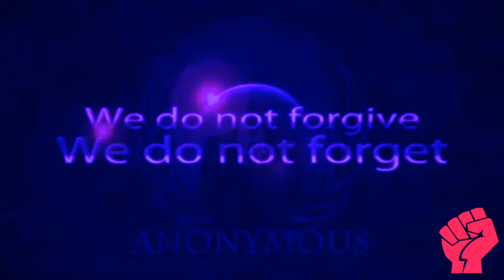Anonymous Love Engaged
Hello World.

We fight for human rights and freedoms and against the injustices of this world;

The world is being destroyed, corrupted and deceived and too many people are at ease and complacent with the suffering and atrocities being committed against our fellow brothers and sisters.

War is murder; and cannot be tolerated. We must lay down our weapons; and fight for peace; with peace.

Those who enslave the World will never control the free man. No matter what laws they establish, or false flag operations they create.

The world needs healing. Disease, confusion, war, depression, hate, violence plagues nearly every corner of the planet.

Are we not better than this?

We must not let the organized chaos ran by those in power feed the darkness in this world. Let us be peace. Let us be compassion. Let us be the revolution of love.

Let our love be unconditional. We must remove all excuses; that prevent us from accepting others who are different from us. Love is the absence of judgement.

Love is the sole purpose of our existence; and we will all know peace when we learn to accept others as their selves.

Famous words by the late John Bunyan says: "You have not lived to-day until you have done something for some-one who can, never, repay you."

Let us start today one person at at a time. Lets try acceptance first. Love begins where our ego ends. Let us accept one another, despite our differences and change the world.

Peace starts with us; the people, one person at a time. Let us be better humans: Let Us help Our Brothers & Sisters.

Let us give love a chance. Let us learn to listen without a need to speak; and learn to speak once we have learned to listen.

Let us learn compassion by respecting all peoples of all nations regardless of their creed and color.

Today it is easier than ever to connect and reach out to one another. We can talk, we can meet, and we can start a new friendship without even leaving our homes. Within the mind, we can be anywhere with anyone.

Lets fight for love and make a difference in this world. It feels amazing to love; and when we are not expecting anything in return; you are love.

Love is not just an emotion felt between two people. Love is energy and a contagious force. Like the notorious Mark Twain once said, "Kindness is a language which the deaf can hear and the blind can see.

Anonymous calls upon you to find the strength within yourselves to meet your fellow brothers and sisters with love. It is a beautiful thing when we can accept that our opinions differ from others and yet still love each other.

Beneath our experiences and our own struggles we forebear and the pain we carry on is among each individual but love never leaves because it is who we are in our hearts. This is our strength. Love is unity.

Let us spread Love and be an example of the peace you want to see in this world.

The world needs change and change starts within. Until we acknowledge our own culpability there can be no lasting solution. Let us abolish hate within ourselves and the world with compassion. If you want to change the world start by being polite, humble and truthful with one another.

Do not give away your power by being uninformed and mis-informed.
understanding removes a multitude of barriers.

In a world of hate love is the revolution. Let make love go viral. You are the ones you have been waiting for.

The change we seek will only come when we seek to change our hearts in a sufficient manner towards peace, community, and respect for one another.

Fellow citizens we must start to walk according to the highest power of all; love. Every situation is a chance for us to spread love. Let's inspire others toward a better way and promote what you love instead of bashing what you hate.

Whenever you bring kindness, love and understanding into any unpeaceful situation, you contribute to the cause of peace. Join Us!

Together we are strong, together anything is possible. Let us take our humanity back!

If You Are Watching this broadcast Anonymous wants to thank you.

You are Anonymous.

Operation spread the love engaged.